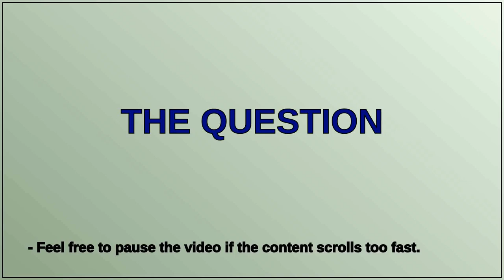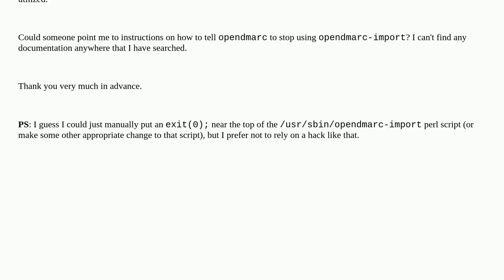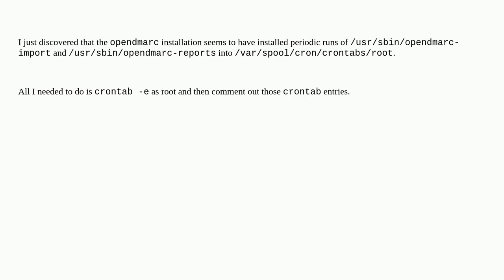How to tell opendmarc to stop using opendmarc-import?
A special thanks goes out to the community

  configuration opendmarc